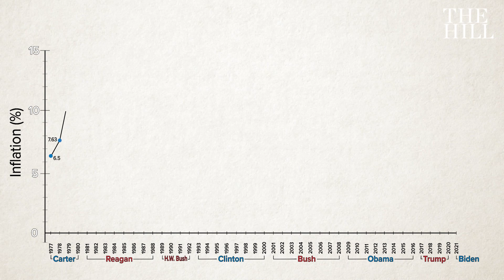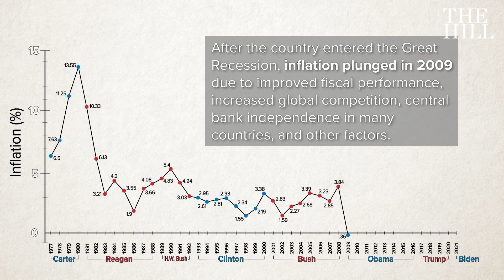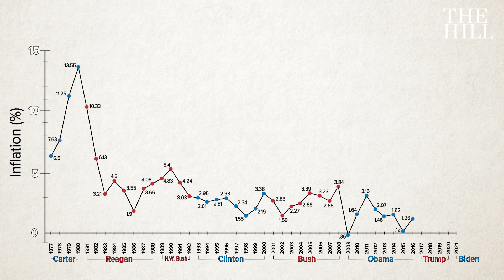Inflation Over The Years: A Visual Timeline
Inflation has become a top campaign issue heading into the 2022 midterms, as higher commodity prices place strain on working families. Inflation began rising quickly a year ago as vaccinated consumers returned to spending at pre-pandemic levels.